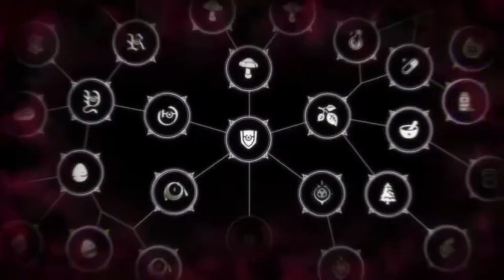Gohan🍙Vs Zee🥶Broly The Train🚂 Arrived😦🔥Dragonball FIghterZ🔥{Dramatic Finish #17}